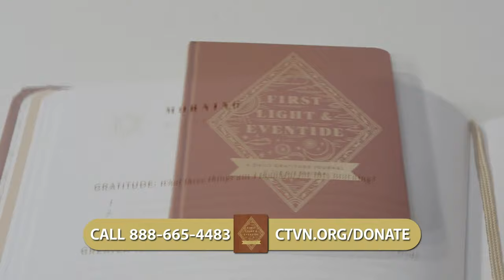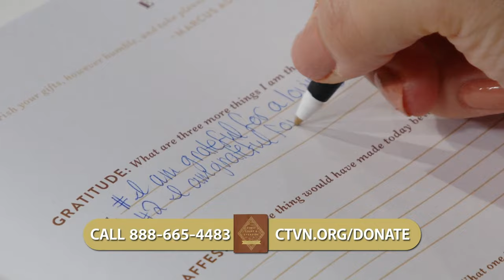Hope Today: TheHopeLine/Rufuge For Women Pittsburgh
Offering hope and support to those in need. Theresa Golden of "Rufuge For Women Pittsburgh" explores how her organization is providing shelter for female survivors of sex trafficking. Also, "TheHopeLine" suicide prevention agency shares more about their mission of supporting people and saving lives.